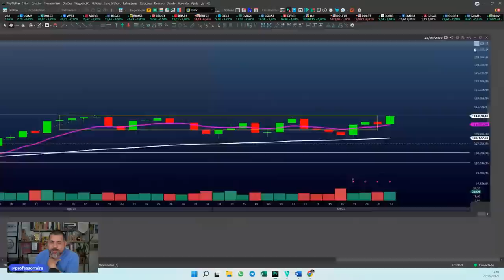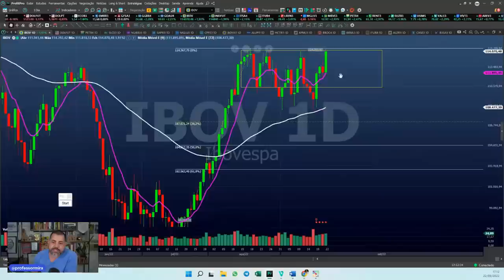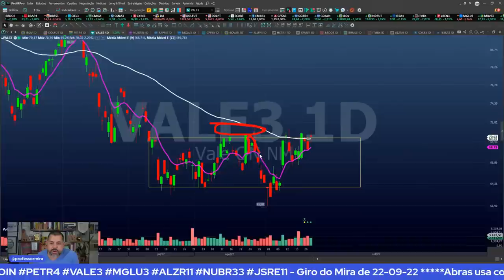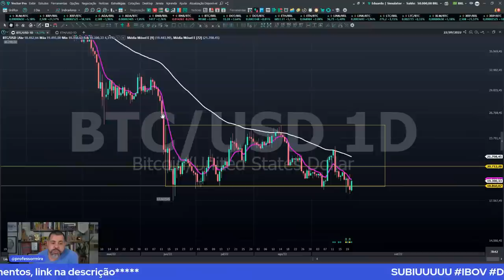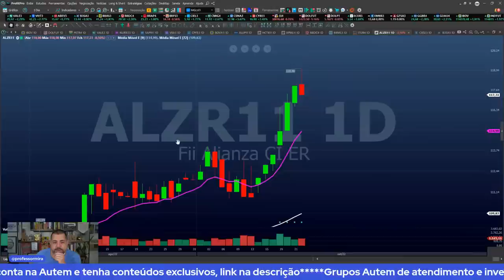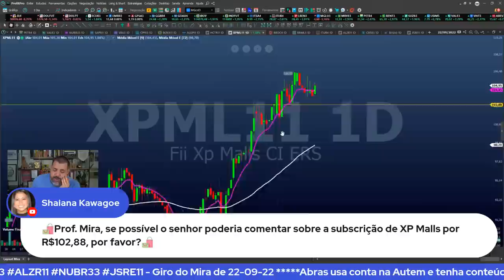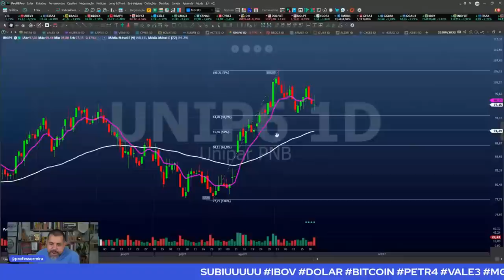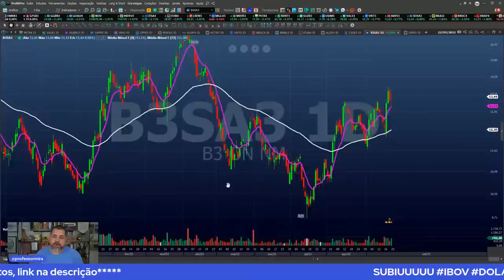SUBIUUU#IBOV DOLAR BITCOIN PETR4 VALE3 MGLU3 ALZR11 NUBR33 JSRE11 - Giro do Mira de 22-09-22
SUBIUUUUU IBOV DOLAR BITCOIN PETR4 VALE3 MGLU3 ALZR11 NUBR33 JSRE11 - Giro do Mira de 22-09-22

Todos os comentários usando a minha foto e com número de Whatsapp são golpistas! Denunciem!

Eu nunca mando mensagem no privado do Instagram, são todos golpistas usando a minha imagem, denunciem!